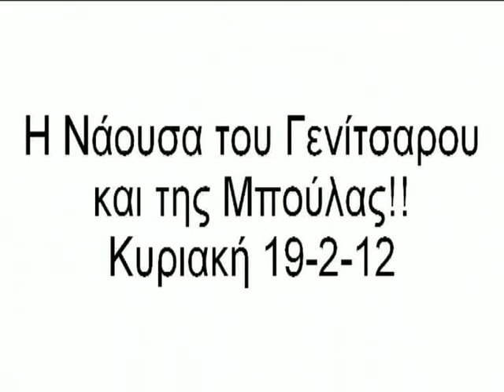Νάουσα 2012. Το δρώμενο Γενίτσαροι και Μπούλες